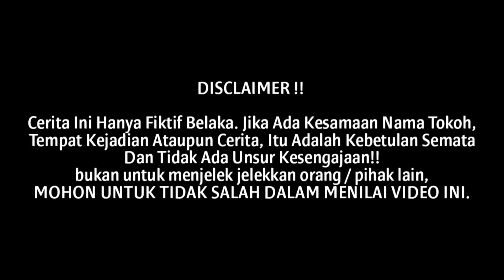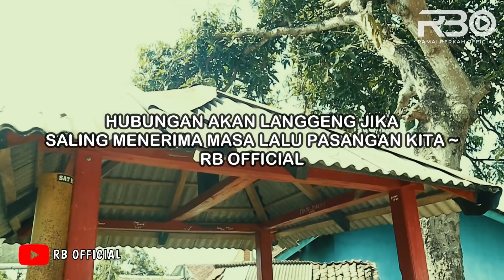JANDA CANTIK KERJA SEBAGAI DIREKTUR IKHLAS MENCINTAI SECURITY ! 3 BULAN PACARAN, WANITA INI SYOK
TERIMA KASIH.